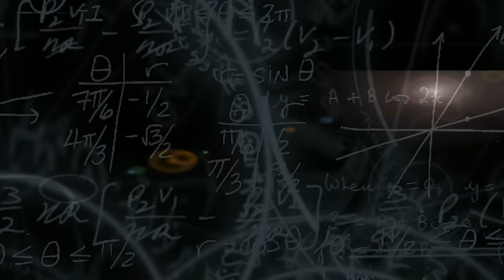The Clinton - Lucifer Connection!